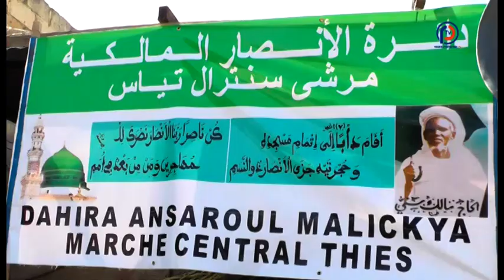Bourde Populaire du Dahira Anzarul Malikiya du marché central de Thiès